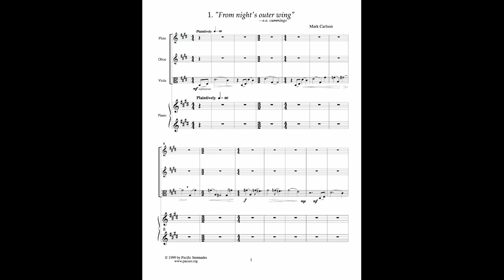Mark Carlson - Dream Fantasies: I. "From night's outer wing"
Dream Fantasies: I. "From night's outer wing"
by Mark Carlson
for flute, oboe, viola, and piano

Mark Carlson, flute
Allan Vogel, oboe
Roland Kato, viola
Joanne Pearce Martin, piano